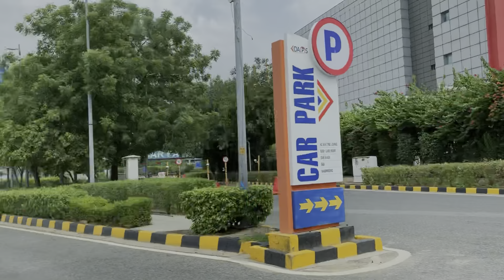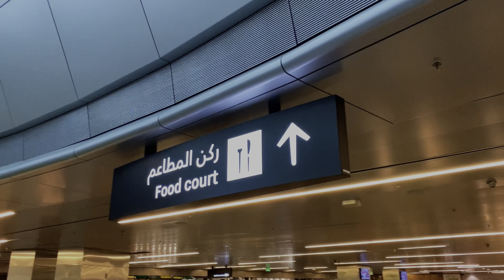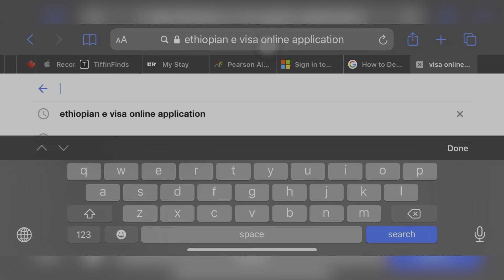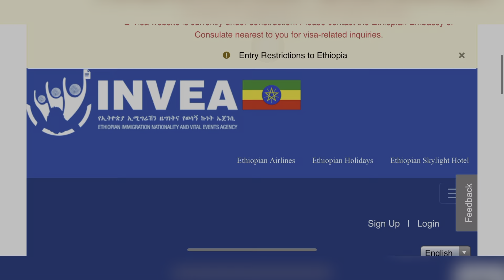TRAVELING FROM INDIA TO CANADA VIA ETHIOPIA AS A STUDENT (PART 1)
In this video, I have shared my experience of traveling to Canada via Ethiopia during the pandemic after the travel ban as an international student. I traveled from Vadodara, Gujarat to Toronto, Canada.

In the part 1, I have shared my experience of journey form Vadodara, India till Addis Ababa, Ethiopia.

I booked my ticket from Qatar Airways' website and Ethiopian Airlines website.
Delhi to Doha (Layover of 15 hours in Doha) [Qatar Airways]
Doha to Ethiopia (Reached on 15th June) [Qatar Airways]

It takes 5 hours to 5 working days to receive the e Visa.

Unfortunately,  traveling to Ethiopia currently is temporarily banned so they are not issuing e Visas for now possibly due to the upcoming elections in Ethiopia (21st June' 2021).